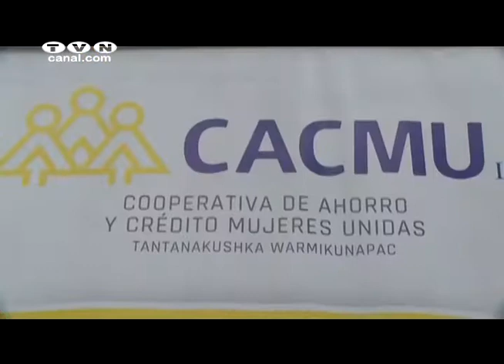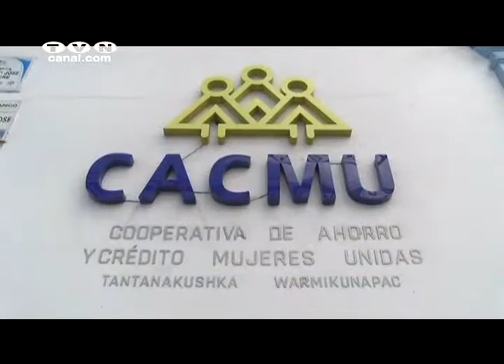Cooperativa Cacmu prepara brigadas médicas para la parroquia de Cahuasquí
La parroquia de Cahuasquí del cantón Urcuquí será beneficiada con las brigadas médicas, que realiza cada año la cooperativa CACMU.